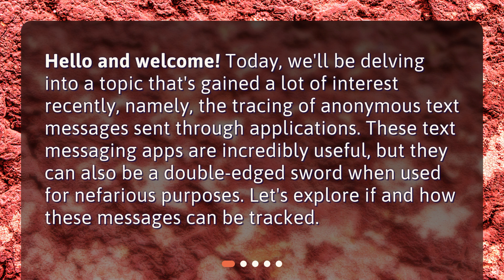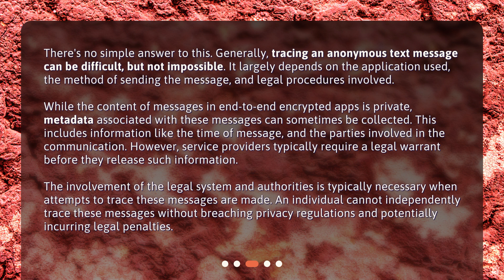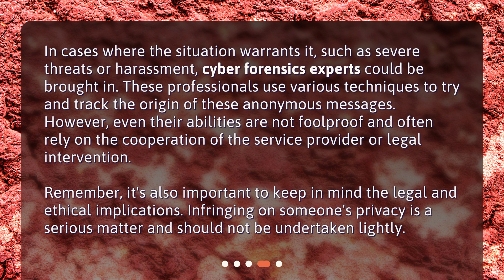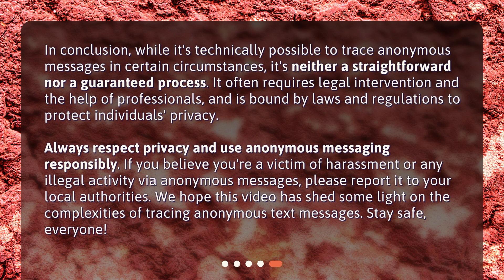Tracing Anonymous Texts: Is it Possible?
Is there any way to track the recipient of anonymous text messages sent through these apps? • "Unmasking Anonymous Texts: Can You Track the Sender?" Discover the truth behind anonymous text messages sent through popular apps like Signal, Telegram, and WhatsApp. Join us as we dive into the world of tracing these elusive messages and explore the possibilities of cyber forensics. Is it possible to unveil the identity of the sender? Find out now!

00:00 • Tracing Anonymous Texts: Is it Possible?
00:27 • Understanding Anonymous Messaging Apps
01:04 • Can these messages be traced?
01:57 • What about cyber forensics?